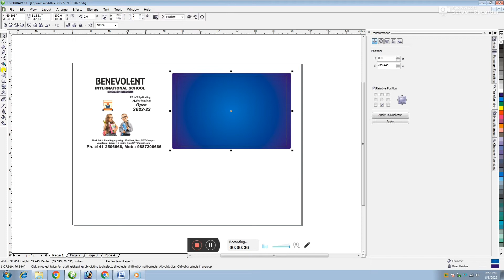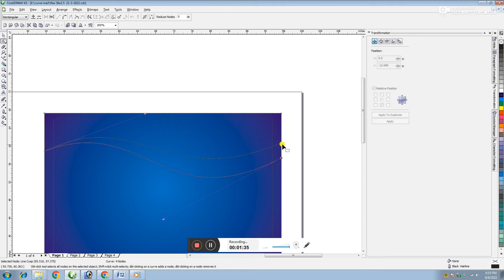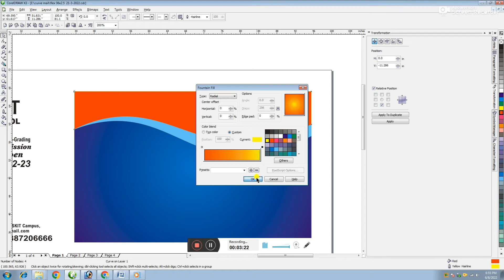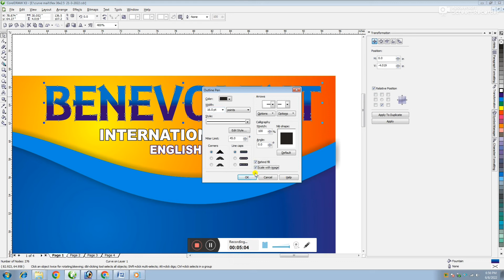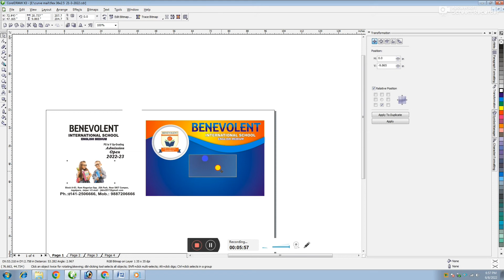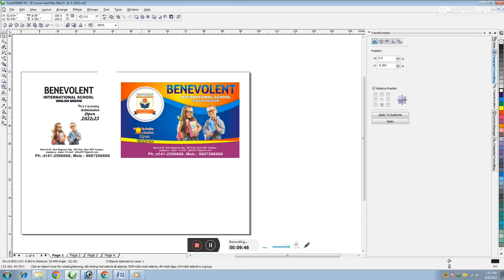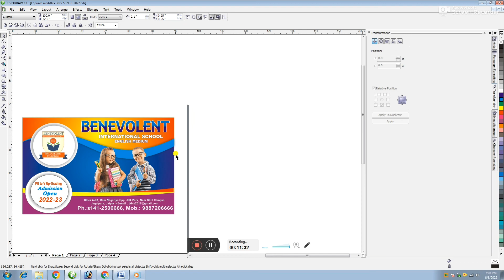School Banner, CorelDraw Tutorial | How to make design in CorelDraw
ear Viewers, In this CorelDraw Tutorial, You will learn about Any Advertising  Design. By following this one, you'll able to learn how to create an awesome ads ideas by using CorelDraw.
Sg Computer

CorelDraw Tutorial | How to make design in CorelDraw
Business Flyer Design in CorelDraw Hindi Tutorial by Creative Studio FX
coreldraw banner.